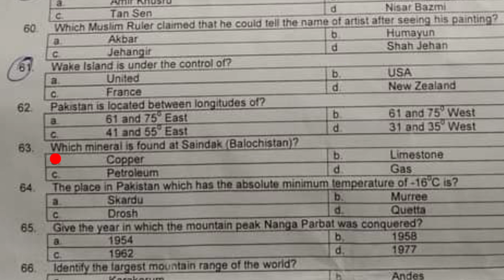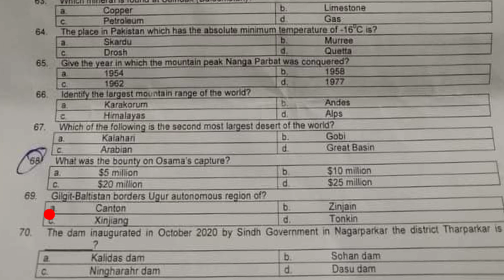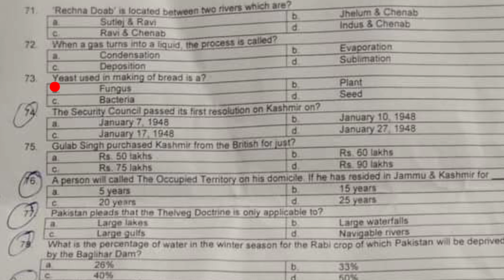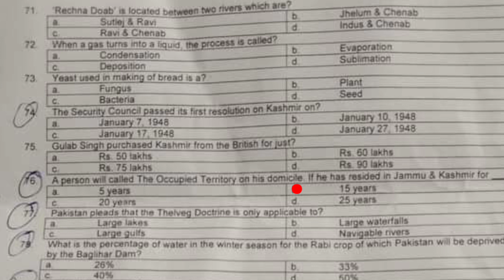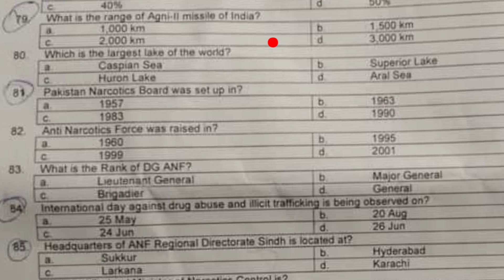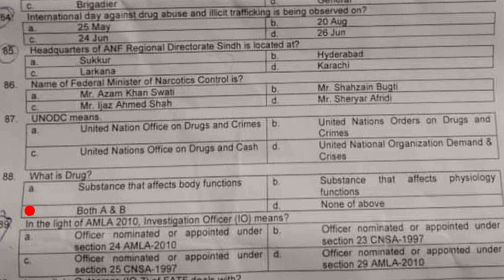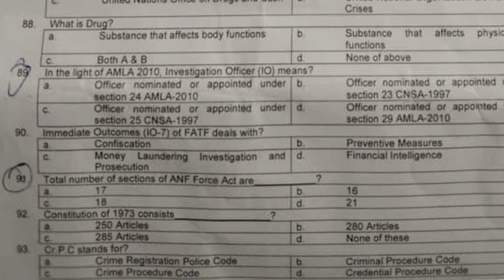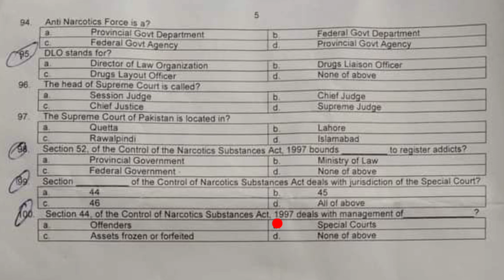ANF ASI Paper |ANF Assistant Sub Inspector Solved Papers |16 - 9 - 2022 |Part 3 |Today solved paper